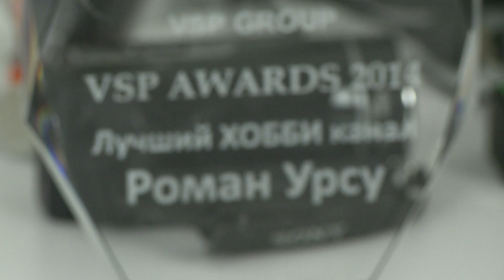Жизнь в сети Романа Урсу — известный видеоблогер рассказал о секретах успеха